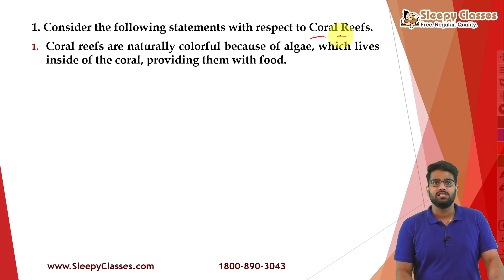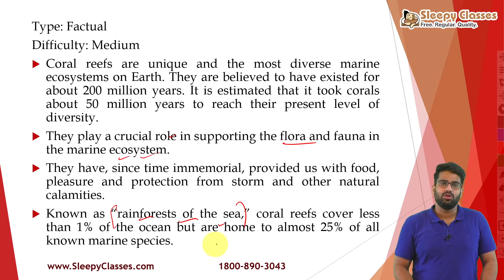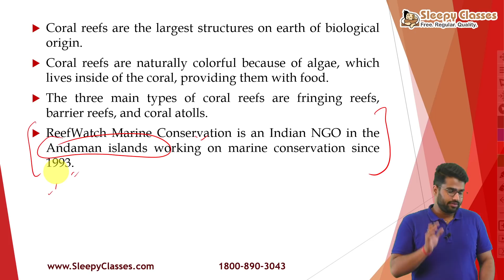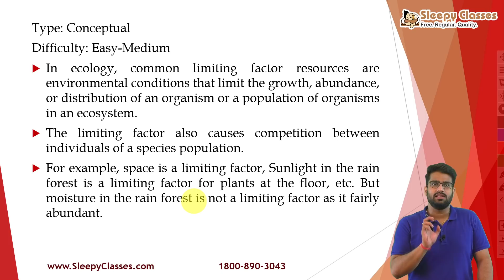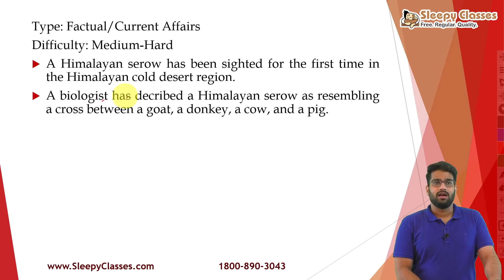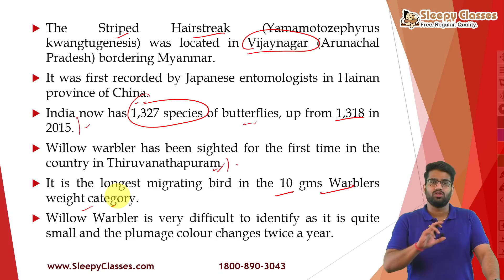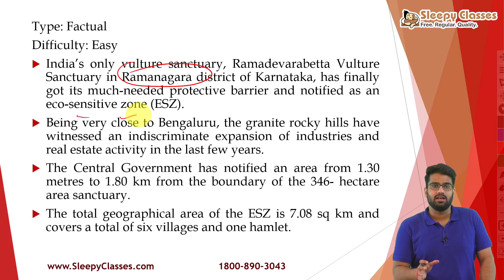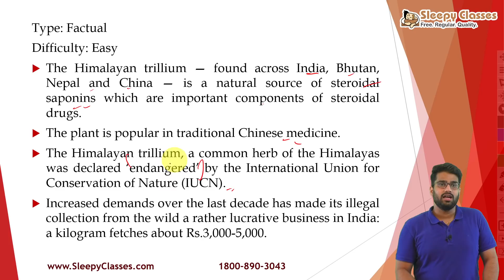Pre-Mix || 5 MCQS for UPSC Prelims || Environment || 12th August 2021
Let's discuss 5 MCQs for UPSC prelims from Environment.

Toll Free: 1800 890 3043